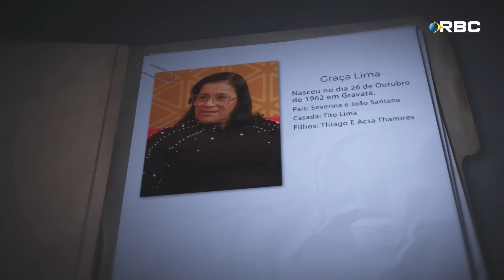Graça Lima | Identidade Sonora